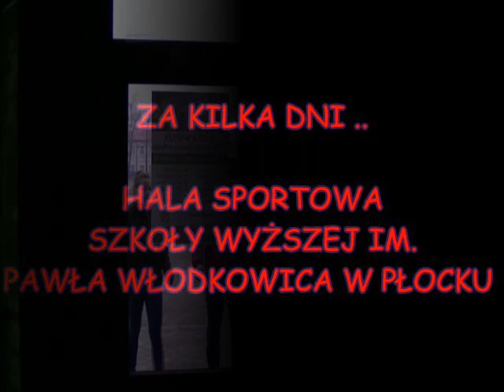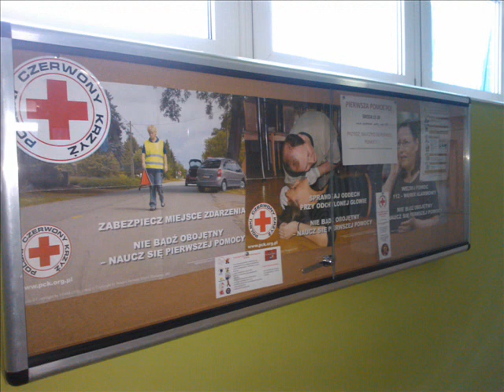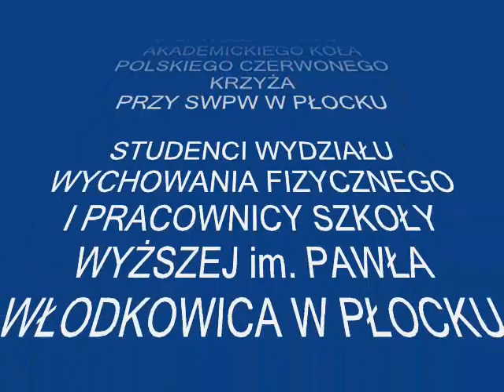wlodkowic.pl: Sekcja Pierwszej Pomocy (AK PCK przy SWPW w Płocku)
Film promujący Sekcje Pierwszej Pomocy Akademickiego Koła Polskiego Czerwonego Krzyża działającą przy Szkole Wyższej im. Pawła Włodkowica w Płocku, którą tworza wykładowcy oraz studenci Uczelni.